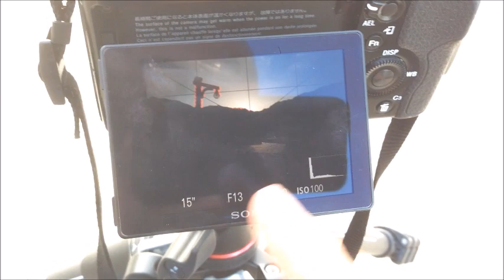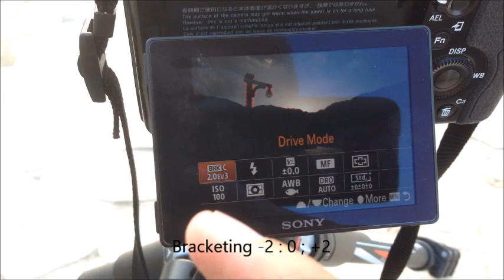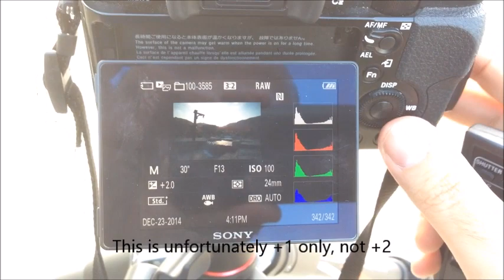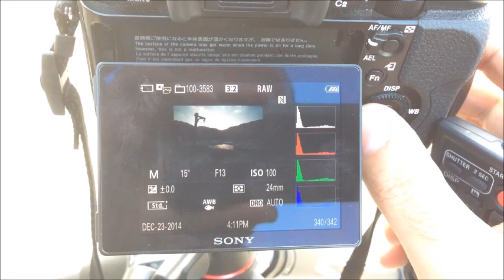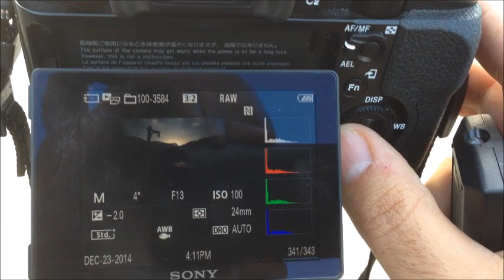Behind the Scenes - Movenpick Waterfall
شرح مبسط لكيفية التقاط صورة HDR على الكاميرا وكيفية ضبط الاعدادات ومراجعة كمية الاضاءة فى الصور.

تابعنى على موقعى لمشاهدة العديد من الصور والموضوعات المفيدة